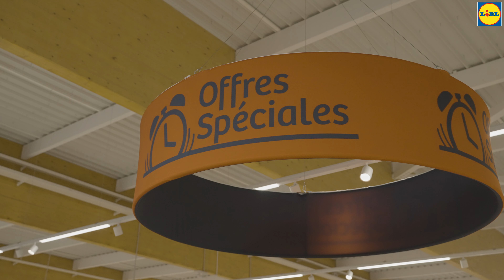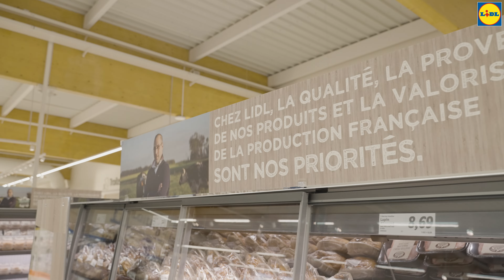Inauguration du nouveau magasin LIDL de Herblay-sur-Seine le 09/02/2022.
24x36 Production est fière de vous présenter sa dernière réalisation pour la Direction régionale LIDL de Chanteloup-les -Vignes afin d'inaugurer l'ouverture du nouveau magasin LIDL dernière génération de Herblay-sur-seine qui a eu lieu le 09/02/2022.

Nous tenons a remercier toute l'équipe de la Direction régionale LIDL de Chanteloup-les-Vignes et en particulier MR Alexandre BOULINE (Directeur régional ) ainsi que Mlle Ornella TELLAROLI (Responsable de Développement Immobilier ) pour leurs confiance dans ce projet.